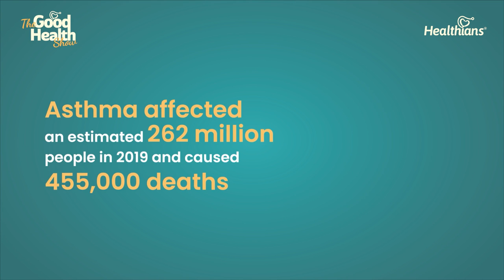Everything You Need to Know About Asthma: Symptoms and Treatment Options | The Good Health Show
Asthma is a chronic respiratory condition characterized by inflammation and narrowing of the airways, which can lead to difficulty breathing, wheezing, and coughing. Asthma is a leading cause of chronic illness and disability worldwide, affecting an estimated 300 million people.

Learn this and more from our special guest speaker:
Doctor Sandeep Nayar - MBBS, MD(Respiratory Medicine)
BLK-MaxCentre for chest & Respiratory Disease
Senior Director & HOD